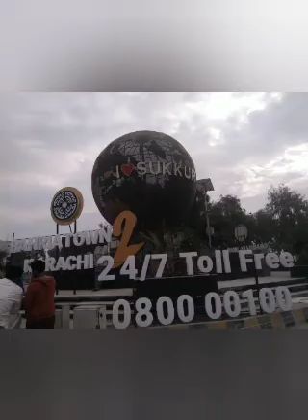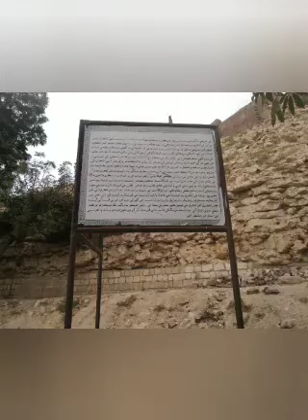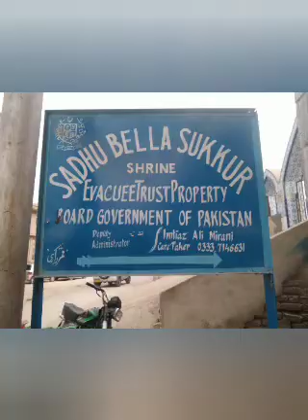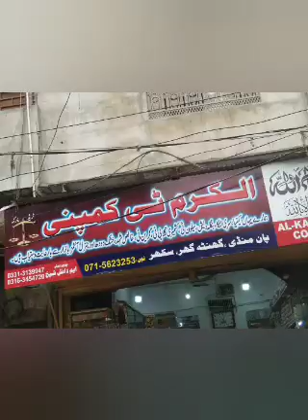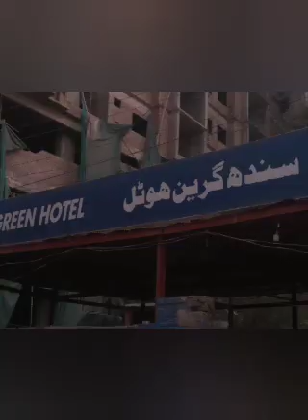Sukkur a tourist paradise!